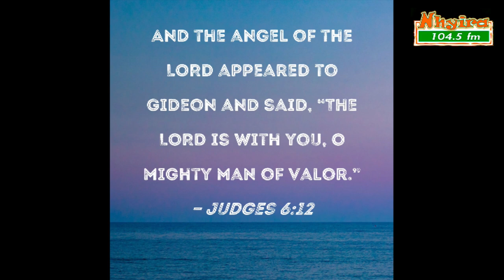Powerful Word by Bishop Kas-Vorsah | NhyiraLiveWorship 26-3-23